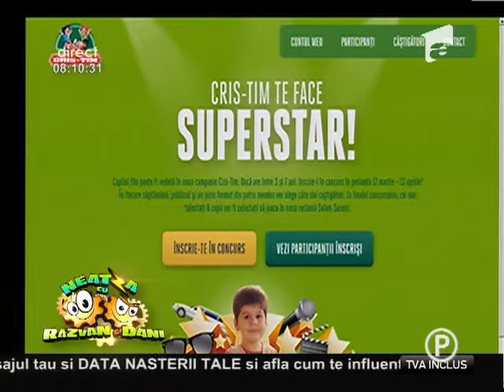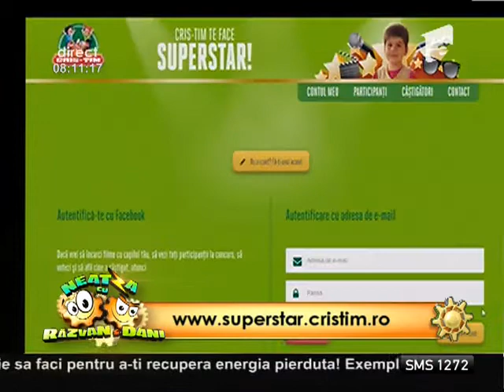Cris-Tim te face superstar!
Copilul tău poate fi vedetă în noua campanie Cris-Tim. Dacă are între 3 și 7 ani, înscrie-l în concurs în perioada 17 martie - 13 aprilie! În fiecare săptămână, publicul şi un juriu format din patru membri vor alege câte doi caştigători. La finalul concursului, cei mai talentaţi 8 copii vor fi selectaţi să joace în noua reclamă Salam Sasesc., Neatza cu Razvan si Dani, Antena 1, 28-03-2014